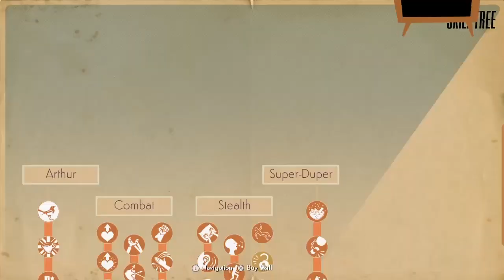We Happy Few Gameplay #21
Hey THERE Yeah You, Heyy Is time for a brand new series come with me as i take a whole lot of joy pills in We Happy Few i had play this before but it was very little so I'm still very new and forgot everything lets see how this is going turn out i hope you all enjoy your stay and remember to take your Joy!